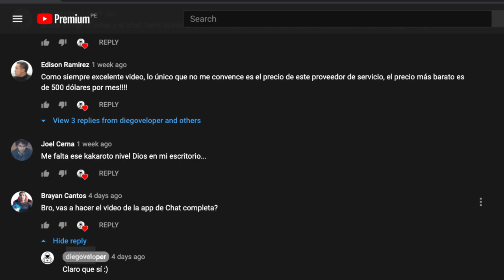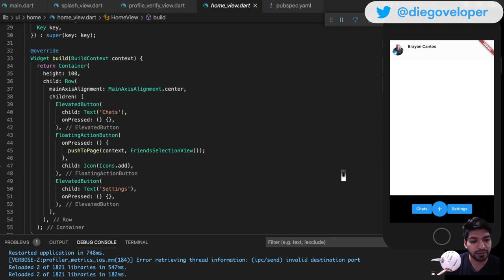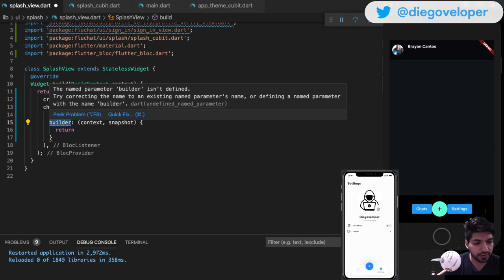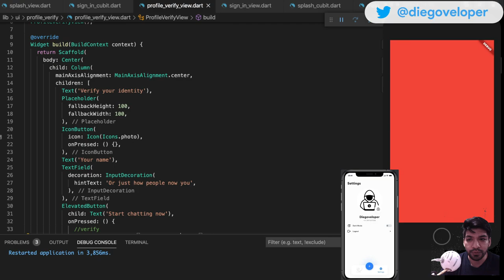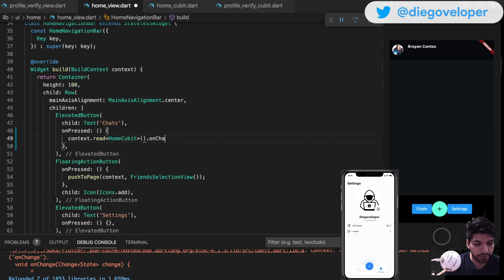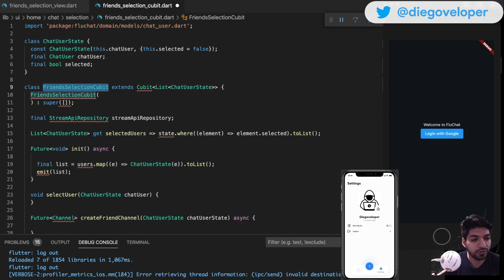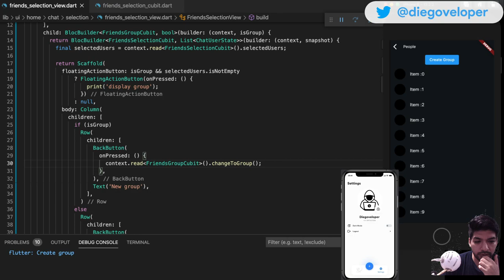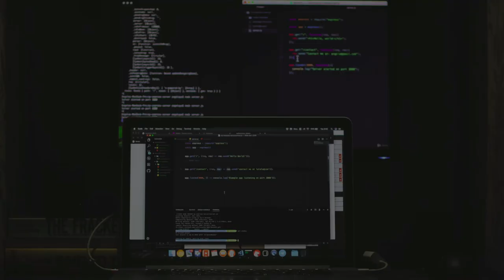Full Flutter Chat App (1/3) Clean Architecture - StreamChat - flutter_bloc - inyección dependencias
(Create an account in order to see the assets)

📌  English subtitles (Youtube Desktop - only)
Click on the “Settings” icon, select “Subtitles/CC,” and then click “Auto Translate.” A list of languages you can translate into will be displayed. Select “English” (Or the language you want). Done!